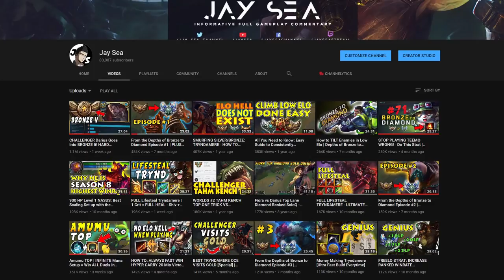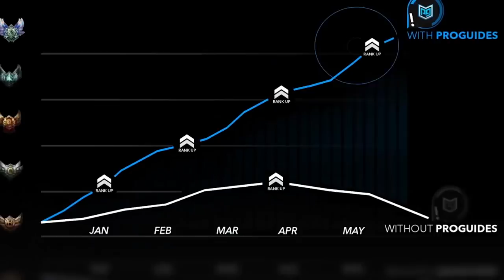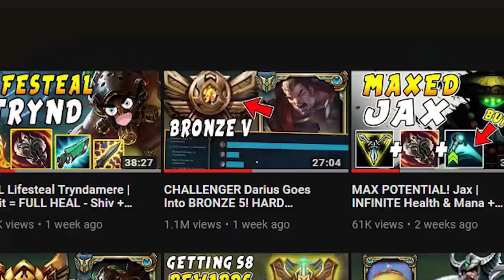CHALLENGER Tryndamere Main Goes Into BRONZE 5! Smurfing in Bronze V - League of Legends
➤ Outro Music
● Runescape 07 - Sea Shanty 2 (Trap Remix)